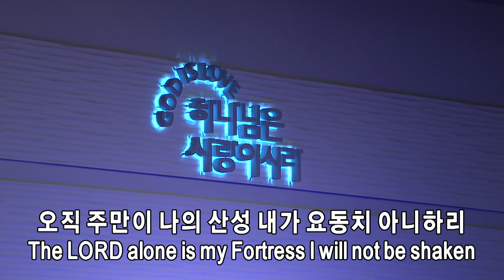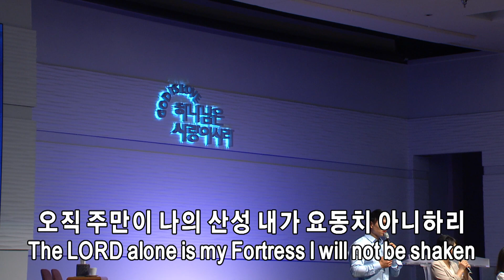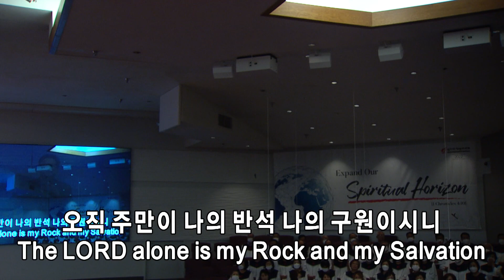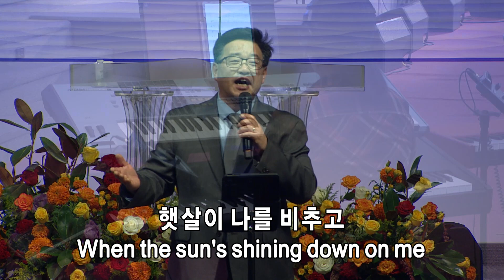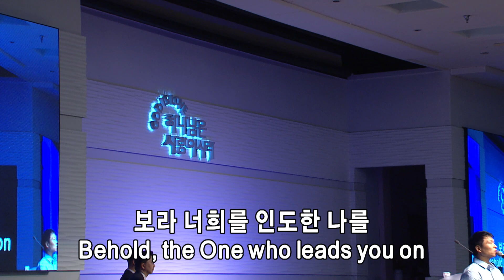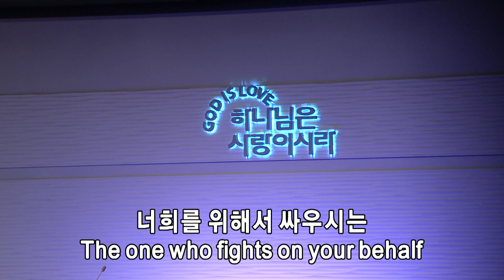2022년 10월23일 주일 1부 쉐키나 찬양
1. 오직 주 만이
2. 주 이름 찬양
3. 보라 너희는 두려워 말고